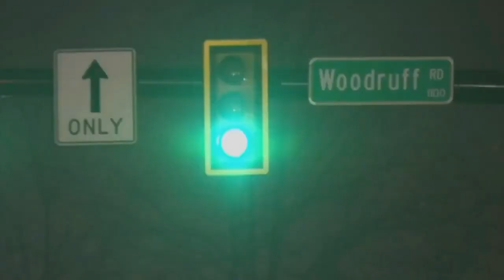Council approves Woodruff road expansion